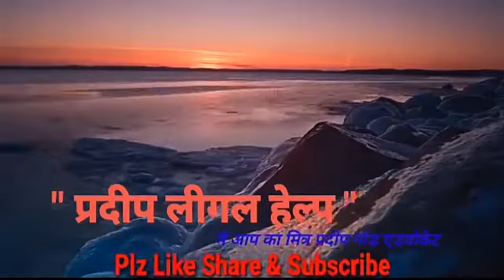पशू क्रूरता निवारण अधिनियम 1960 क्या है ? By प्रदीप गौड़ एडवोकेट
भारतीय संविधान ने जैसे इंसानों को अधिकार दिए हैं ठीक वैसे ही पशुओं को भी अधिकार दिए हैं